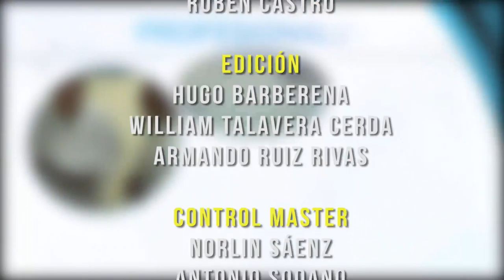PREVENIR ES SALUD, LUNES 27 DE ENERO 2020